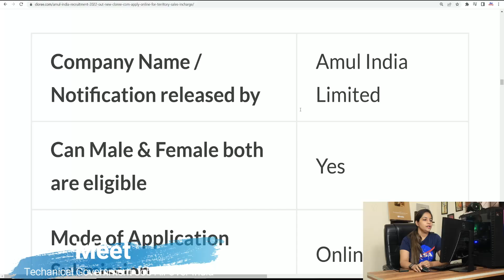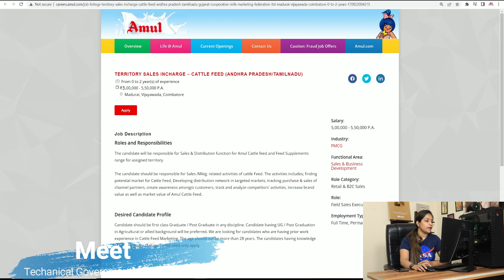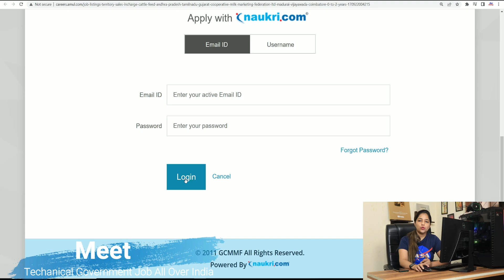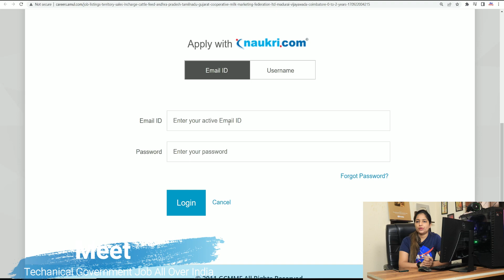Amul Recruitment 2022 | Amul Vacancy 2022 | Post Office Recruitment 2022|Govt Jobs Oct 2022 Nov 2022